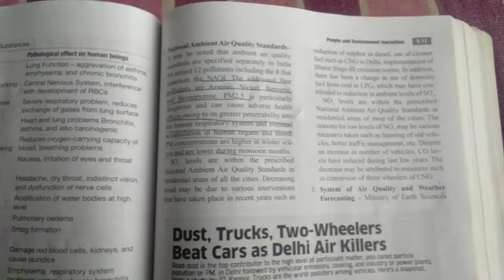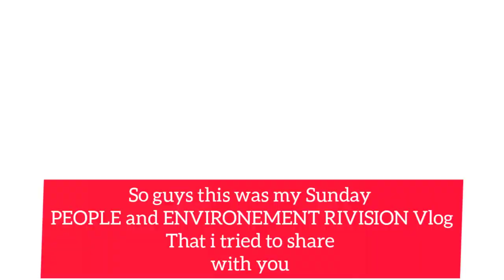UGC NET preparation Study Vlog - Notes for People and Environment 🔴